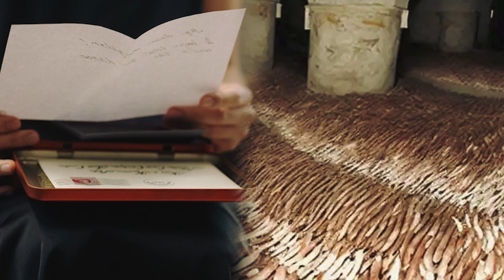Elle A Hérité De La Sale Grange De Son Père, Mais Personne Ne Croyait Ce Qu'elle Y A Trouvé !